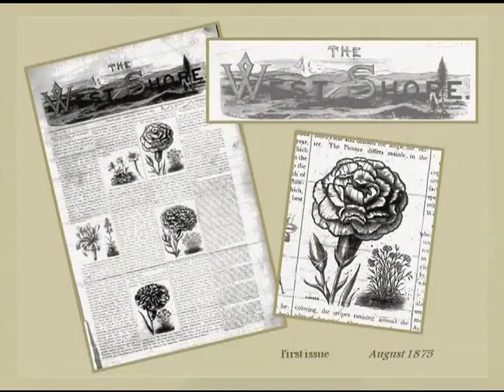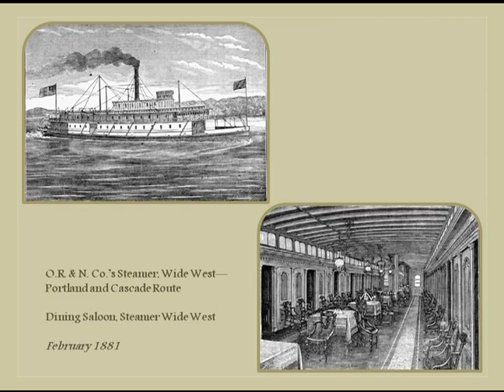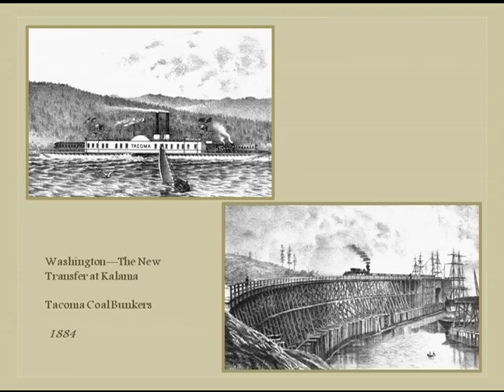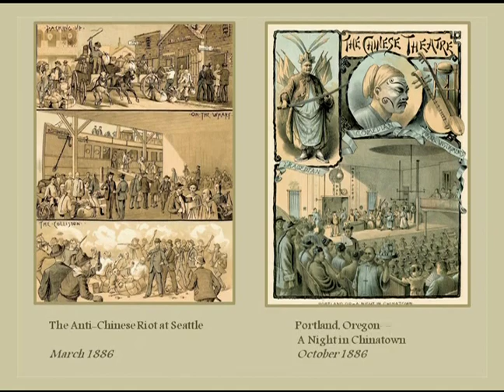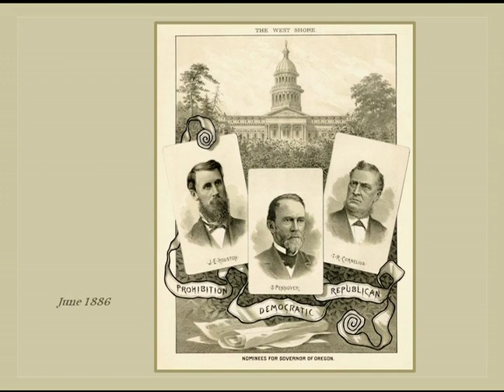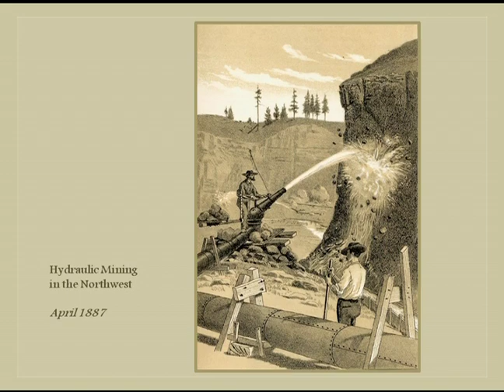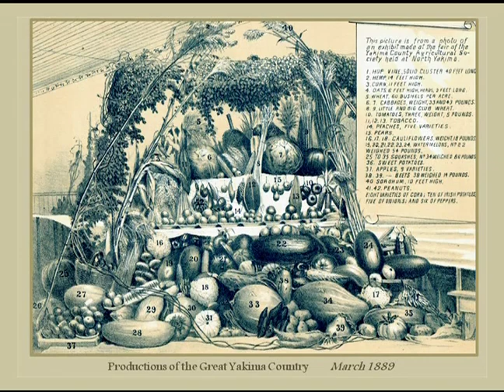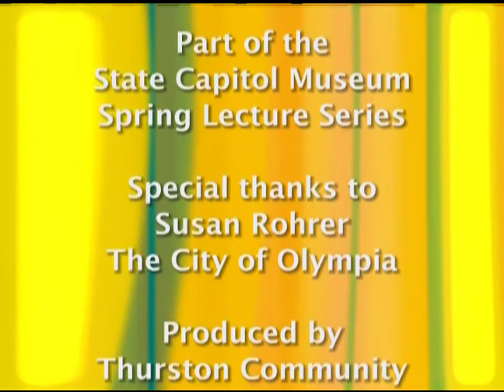The View From the West Shore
Part of the Washington State Capitol Muesm Lecture Series.